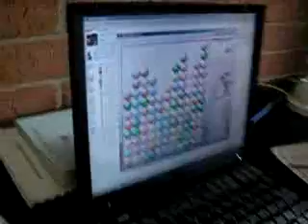Palmerston lah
watch it.